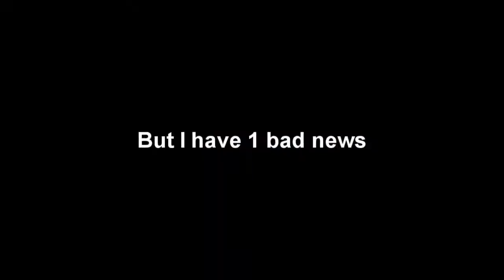Friendship is Musical Season 1 Episode 25 26 The VEG File